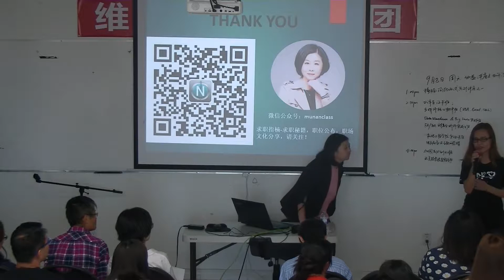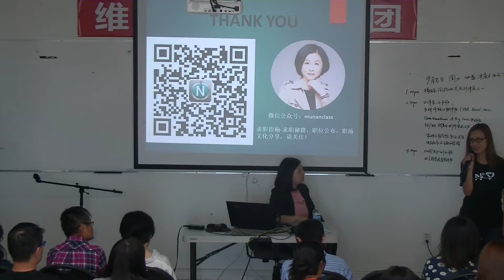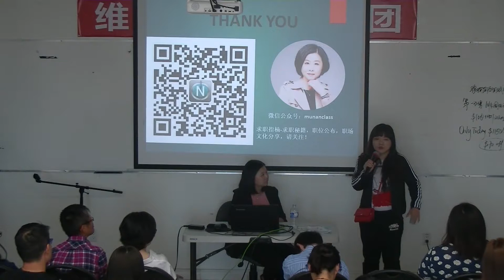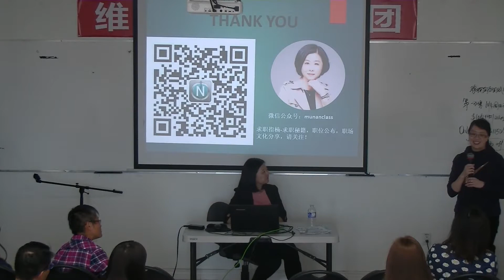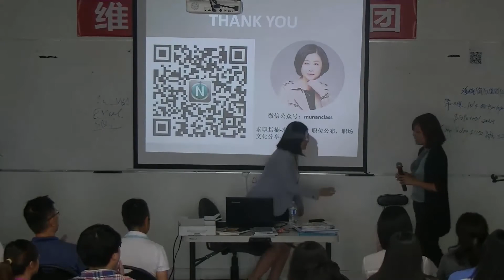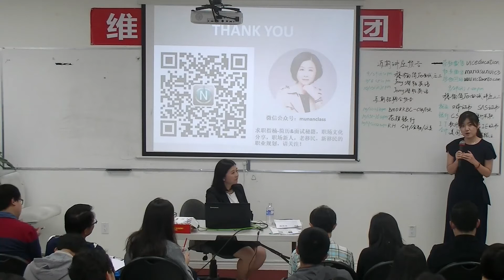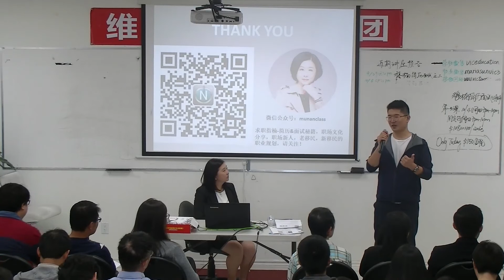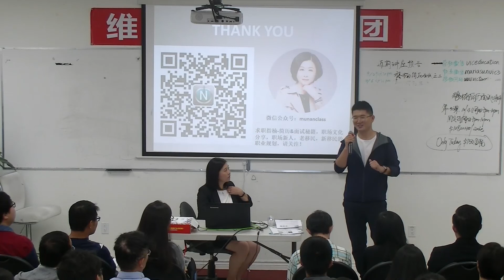穆楠老师成功学员经验分享（Sep 2018）